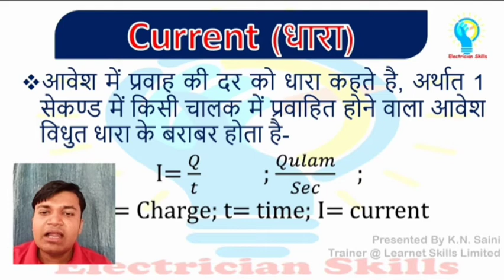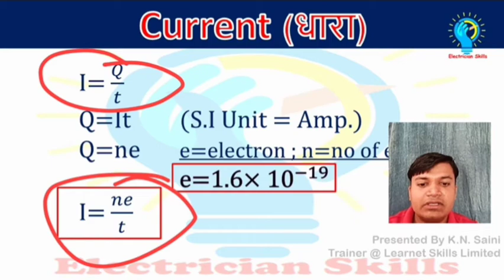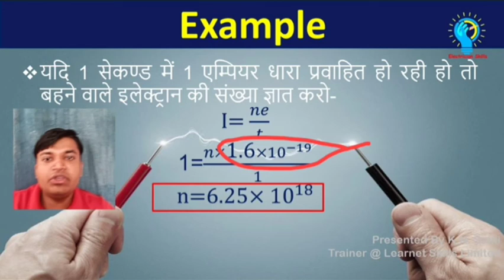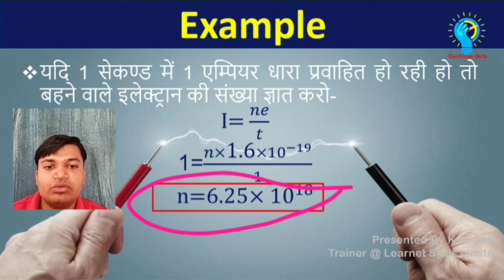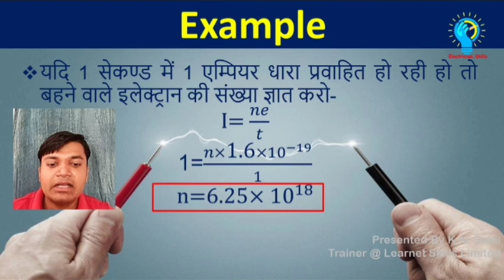What is electric current in hindi | विधुत धारा किसे कहते है।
What is electric current in hindi
electric current kya hai
विधुत धारा क्या है
विधुत धारा
electric current defination with example
विधुत धारा किसे कहते है

electriccurrent My Electronics Gadgets are blow
Buy on amazon now click blow link
My HP Laptop
Best Mic
Best Tripod
Best Nikon Camera